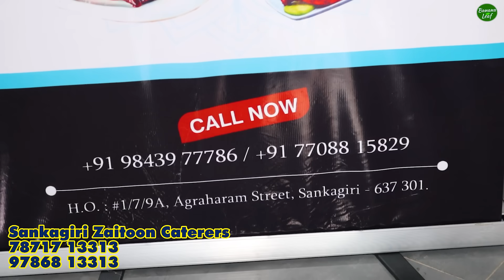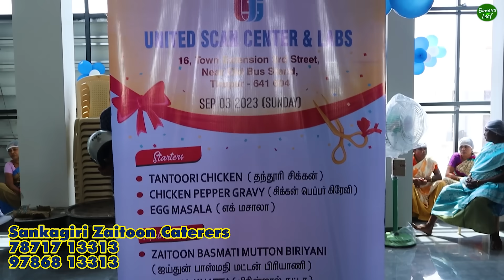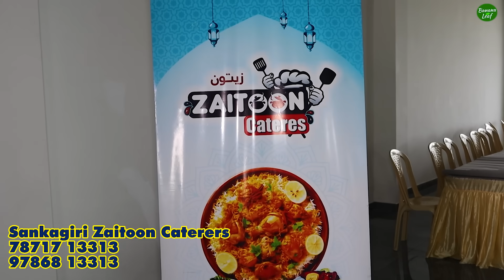1100 பேரை வசியம் செய்த Sankagiri Zaitoon's தலை வாழை இலை மட்டன் பிரியாணி விருந்து !!!